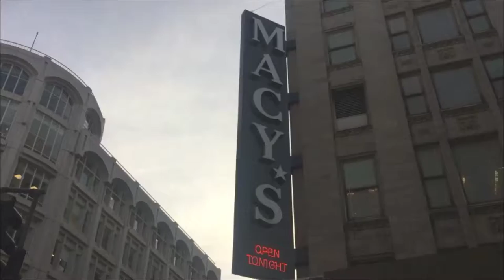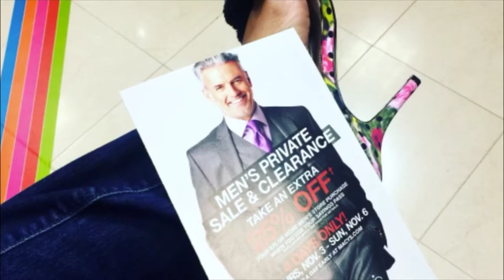Macy's Men's Fashion Event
Men's fall fashion and trends at Macy's Union Square, San Francisco with celebrity stylist Keylee Sanders.

music: 2nd song is Slow Down - 5 Alarm Music 5A Series